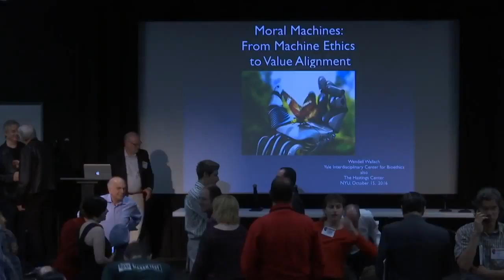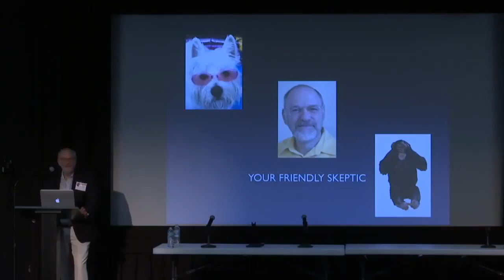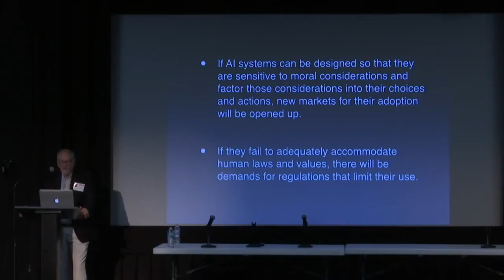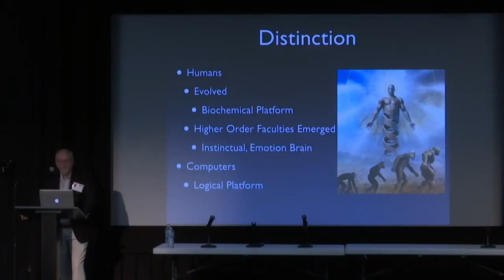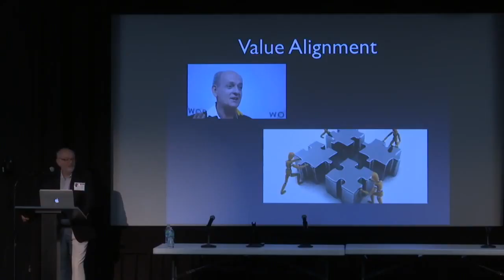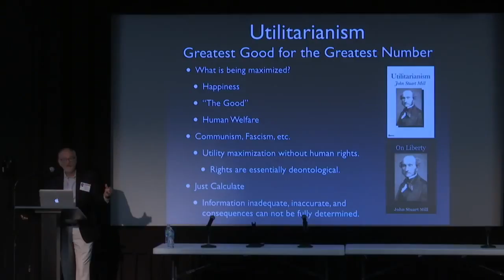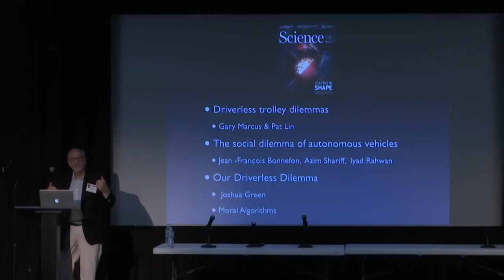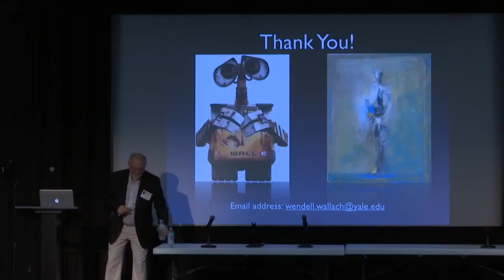Wendell Wallach Moral Machines From Machine Ethics to Value Alignment